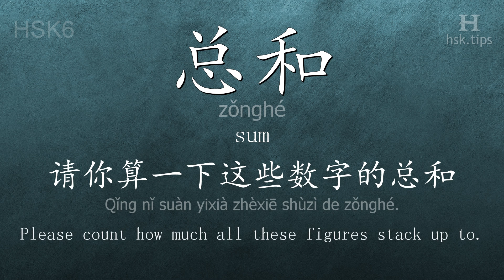Chinese HSK 6 vocabulary 总和 (zǒnghé), ex.1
In this video the chinese character is from HSK level 6. And it is "总和", pinyin: "zǒnghé", which means "sum".
Listen to native mandarin speakers saying "总和" and the example: "请你算一下这些数字的总和。", it means "Please count how much all these figures stack up to."